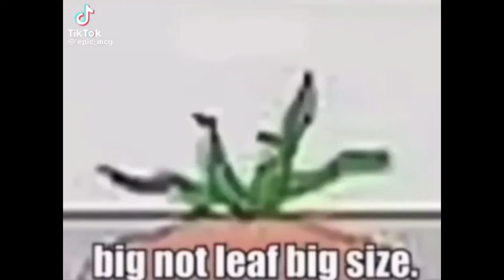Высоко интеллектуальные картинки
➤Мои дискорд: nowflag